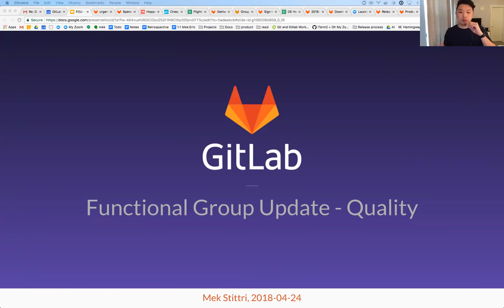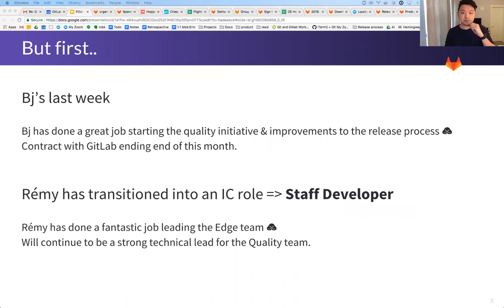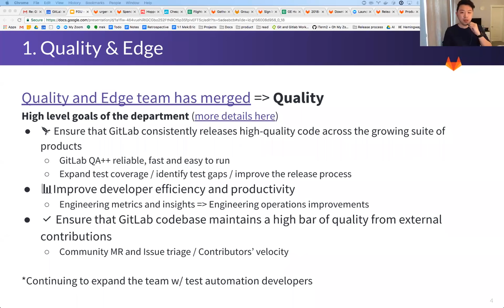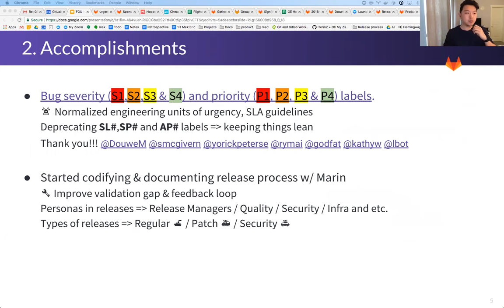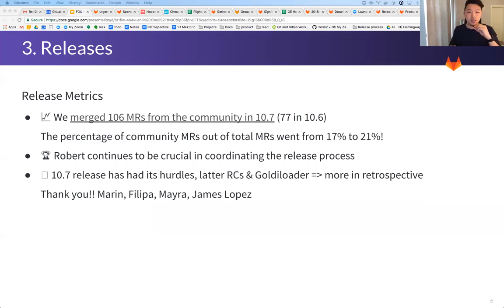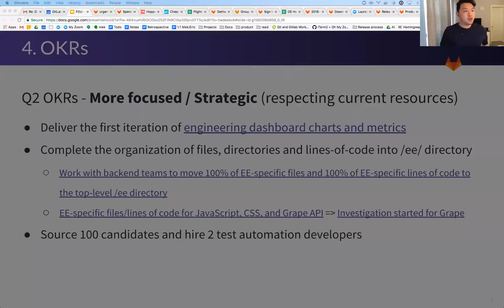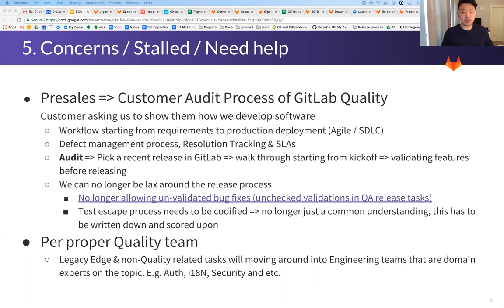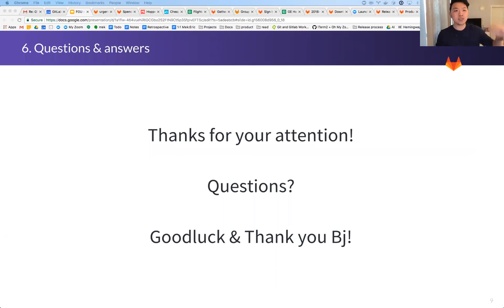Functional Group Update Quality April 24th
Functional Group Update Quality 04/24/18